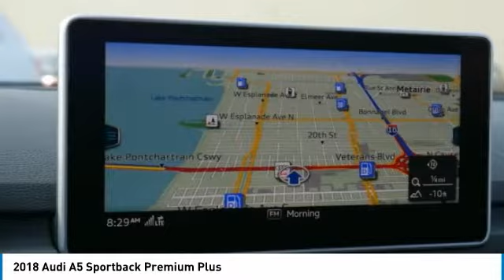2018 Audi A5 Sportback Metairie LA N108807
2018 Audi A5 Sportback Premium Plus

Don't miss this 2018 Audi. Make a great choice today with this must-have hatchback. Learn more about this hatchback by contacting the dealership today and own it today.